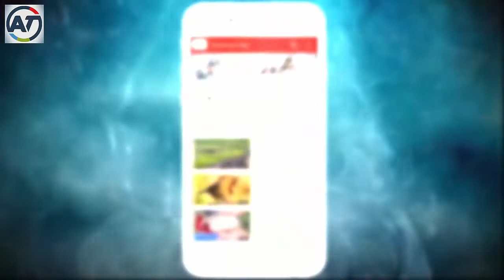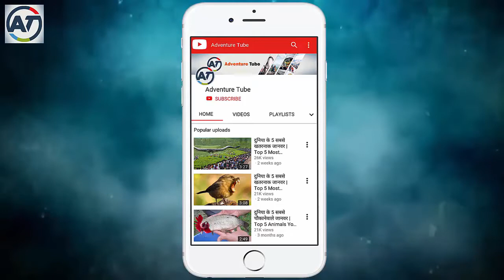दुनिया के 5 सबसे खतरनाक कीड़े I 5 Most Dangerous Bugs in the World